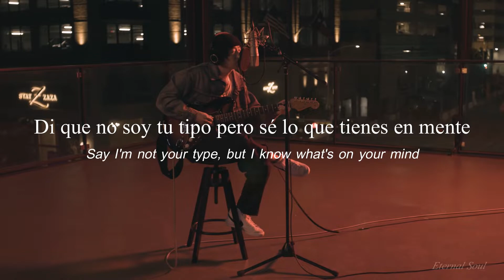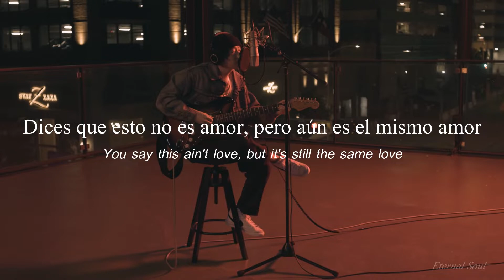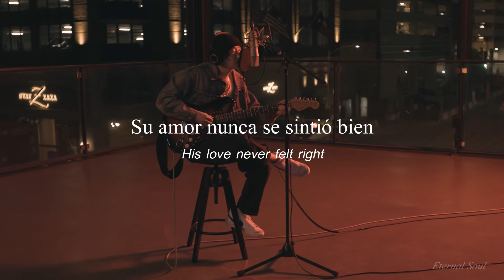keshi - beside you (live) // Letra Español - Inglés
"No mientas, cariño, no mientas... Su amor nunca se sintió bien" // keshi - beside you

Esta es la última canción del año que subo y qué mejor que despedirlo con una de keshi, tenía la intención de publicarla hace un par de meses pero se fue aplazando y recién la publico hasta ahora a manera de despedir el año. Esta es la versión acústica, espero les guste la canción; keshi es un cantante con un estilo de música que me gusta mucho y tiene canciones muy buenas, si desean denle una oportunidad.

Espero que pasen un bonito fin de año, y que el 2022 les traiga buenos momentos, llenos de alegría y sobre todo salud. Feliz Año Nuevo! :)

LYRICS

It's just you and I, and no other guys
We got no interruptions and we both feelin' the vibe
Say I'm not your type, but I know what's on your mind
We can talk about nothin' or we can see what it's like

Don't lie, baby, don't lie
His love never felt right
Switch sides and I'm beside you
If you say it's alright

Way too many heads, need a steady view
Smokin' cigarettes at the rendezvous
Never meant to cross you
But my jaw hit the floor with the one, two
Think I want you
You say this ain't love, but it's still the same love
Make love, anything to sate ya
Don't be shy, you decide
Say, can I make you mine?

If you say it's alright... (mmh)

Your skin, so fine
Come close, baby, put it on mine

No, oh, oh... Don't lie, baby, don't lie